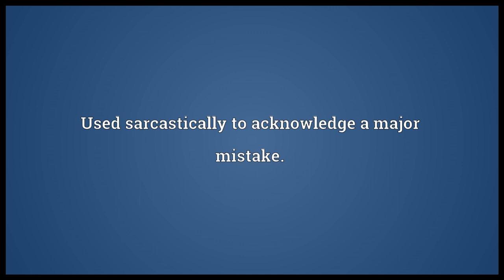opps meaning in English